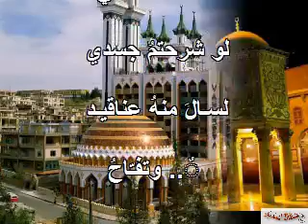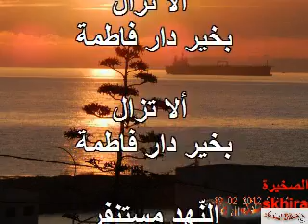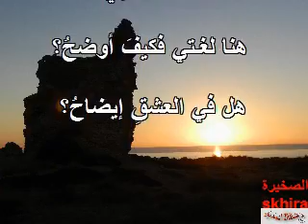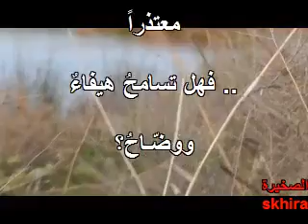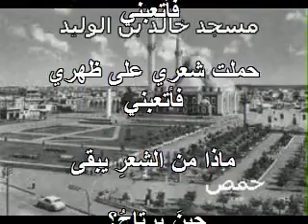Nizar Qabani damas نزار قباني _ هذه دمشق .mp4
هذي دمشقُ وهذي الكأسُ والرّاحُ  إنّي أحبُّ وبعـضُ الحـبِّ ذبّاحُ
أنا الدمشقيُّ لو شرّحتمُ جسدي  لسـالَ منهُ عناقيـدٌ وتفـّاحُ
و لو فتحـتُم شراييني بمديتكـم  سمعتمُ في دمي أصواتَ من راحوا
زراعةُ القلبِ تشفي بعضَ من عشقوا  وما لقلـبي --إذا أحببـتُ- جـرّاحُ
الا تزال بخير دار فاطمة  فالنهد مستنفر و الكحل صبّاح
ان النبيذ هنا نار معطرة  فهل عيون نساء الشام أقداح
مآذنُ الشّـامِ تبكـي إذ تعانقـني  و للمـآذنِ كالأشجارِ أرواحُ
للياسمـينِ حقـولٌ في منازلنـا  وقطّةُ البيتِ تغفو حيثُ ترتـاحُ
طاحونةُ البنِّ جزءٌ من طفولتنـا  فكيفَ أنسى؟ وعطرُ الهيلِ فوّاحُ
هذا مكانُ "أبي المعتزِّ" منتظرٌ  ووجهُ "فائزةٍ" حلوٌ و لمـاحُ
هنا جذوري هنا قلبي هنا لغـتي  فكيفَ أوضحُ؟ هل في العشقِ إيضاحُ؟
كم من دمشقيةٍ باعـت أسـاورَها  حتّى أغازلها والشعـرُ مفتـاحُ
أتيتُ يا شجرَ الصفصافِ معتذراً  فهل تسامحُ هيفاءٌ ووضّـاحُ؟
خمسونَ عاماً وأجزائي مبعثرةٌ  فوقَ المحيطِ وما في الأفقِ مصباحُ
تقاذفتني بحـارٌ لا ضفـافَ لها  وطاردتني شيـاطينٌ وأشبـاحُ
أقاتلُ القبحَ في شعري وفي أدبي  حتى يفتّـحَ نوّارٌ وقـدّاحُ
ما للعروبـةِ تبدو مثلَ أرملةٍ؟  أليسَ في كتبِ التاريخِ أفراحُ؟
والشعرُ ماذا سيبقى من أصالتهِ؟  إذا تولاهُ نصَّـابٌ ومـدّاحُ؟
وكيفَ نكتبُ والأقفالُ في فمنا؟  وكلُّ ثانيـةٍ يأتيـك سـفّاحُ؟
حملت شعري على ظهري فأتعبني  ماذا من الشعرِ يبقى حينَ يرتاحُ؟